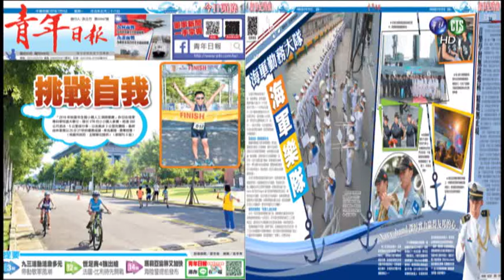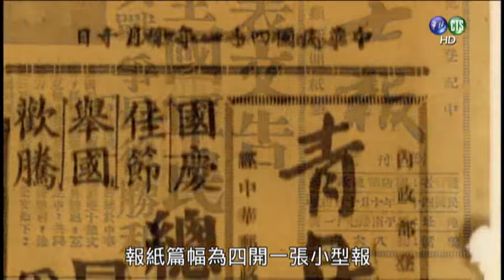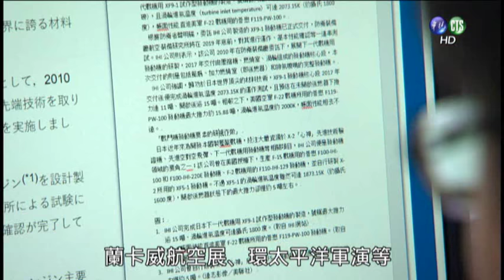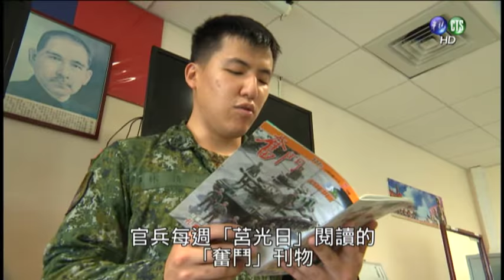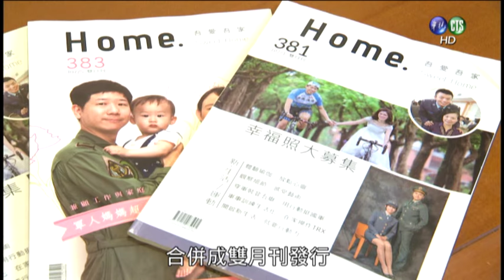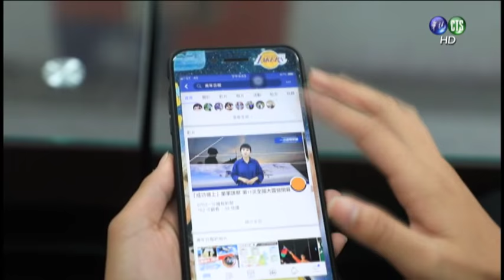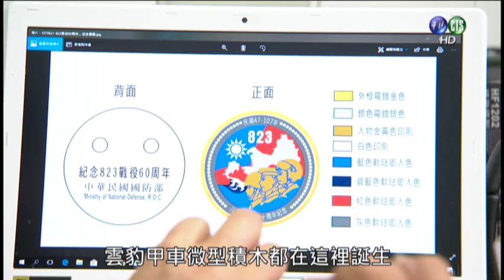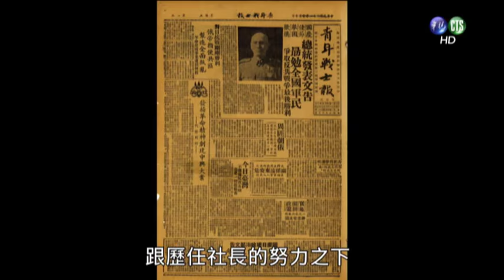與時俱進，青報軍媒先鋒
青年日報社於民國 41 年創立，迄今已近 66 年， 主要負責國防文宣工作，除肩負一般媒體新聞報導責任外，以建立官兵正確認知、維護國家利益、善盡社會責任、提供大眾與官兵所需資訊，努力達成服務讀者的目標。近年來，隨著媒體數位化發展風潮日興，青年日報社積極推動創新轉型，透過空拍機、Gopro 攝影機、360 全景攝影機等高端器材，以及臉書社群粉絲專頁，開設推特、Line 等社群管道，即時、精確、動態地傳達最新軍事專業消息，和各種建軍備戰相關新聞，成為軍民間的溝通橋樑，扮演數位軍媒先鋒的領頭羊，更是國軍重要文宣窗口。

節目來源107年7月19日華視莒光園地